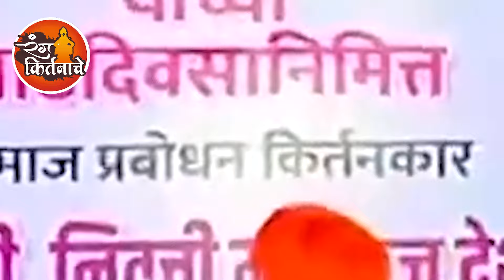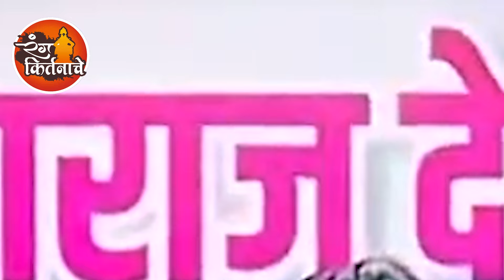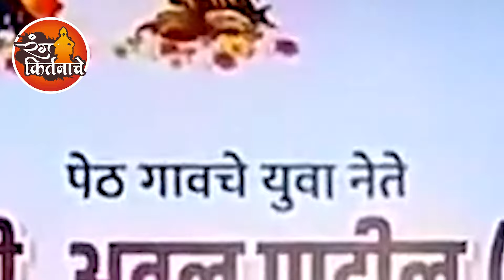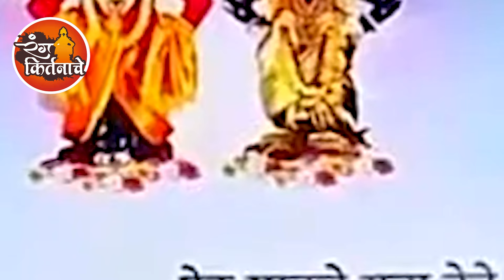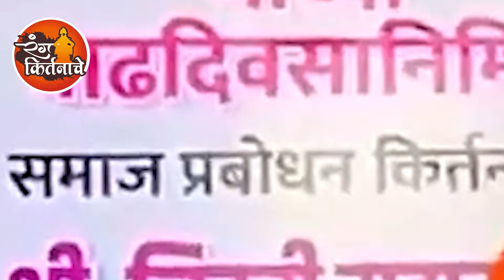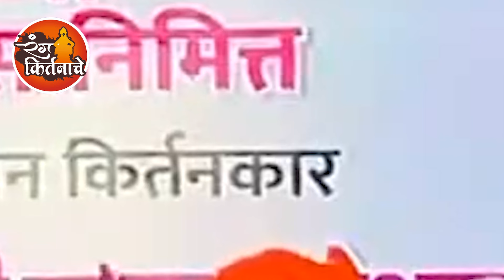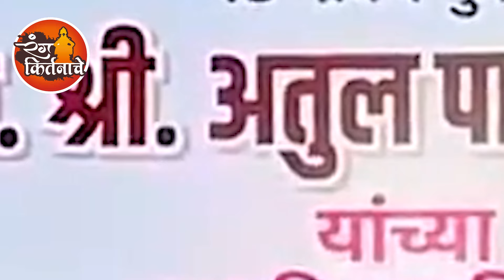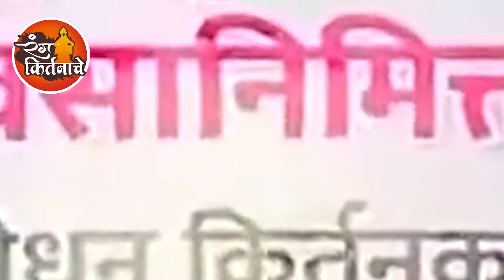छ. शिवाजी महाराज जयंती - कोल्हापूर येथील | इंदोरीकर महाराज कीर्तन | Indurikar Maharaj Comedy Kirtan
इंदुरीकर महाराजानी  त्यांच्या कीर्तनातुन समाजप्रबोधन केले आणि सर्व पब्लिक ला खळखळून हसवले
ह.भ.प. निवृत्ती महाराज इंदुरीकर,
Don't Forget to SUBSCIRBE to our YouTube Channel
रंग किर्तनाचे - Rang Kirtanache
टिप...
आमचे कोणतेही व्हिडिओ परवानगी शिवाय डाऊनलोड करून वापरू नये.